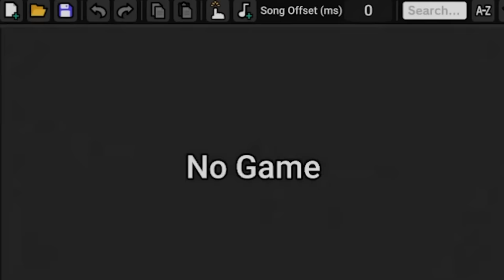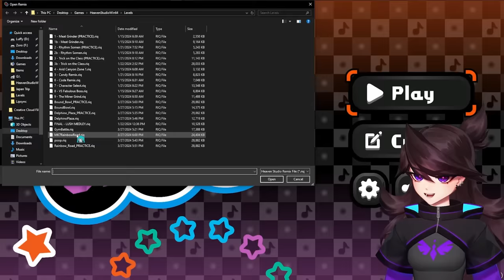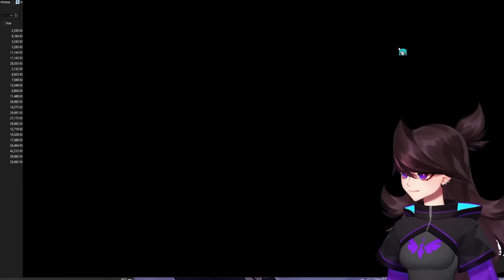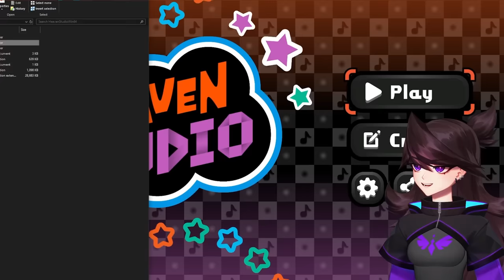Forcing this YouTuber to play my Rhythm Heaven levels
This is Rhythm Heaven and I am Rhythm God

THANK YOU @jaidenanimations for playing the levels she learned like 30 new minigames and destroyed them